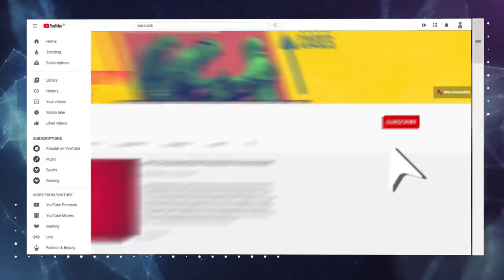किसान आंदोलन को राष्ट्रीय फ़लक देने की तैयारी!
सरकार अपने ही लोगों से 'मनोवैज्ञानिक-जंग' करती नजर आ रही है. वह किसान-विरोधी और कारपोरेट पक्षी तीन कृषि क़ानूनों   को वापस लेने की अपनी ज़िद छोड़ना नहीं चाहती. सरकार और सत्ताधारी पार्टी ने पूरे देश में किसान आंदोलन और उसके नेताओं के विरुद्ध प्रचार अभियान चला रही है. इसके जवाब में  अब किसान नेता भी दूसरे प्रदेशों का दौरा करने लगे हैं. हरियाणा के आंदोलनकारी किसान नेता गुरुनाम सिंह का बिहार दौरा इसका उदाहरण है. इस बीच बिहार, राजस्थान, यूपी, छत्तीसगढ़, तमिलनाडु और महाराष्ट्र में  किसानों ने आंदोलन के पक्ष में अभियान तेज कर दिया है. इस बारे में वरिष्ठ पत्रकार उर्मिलेश का विश्लेषण: